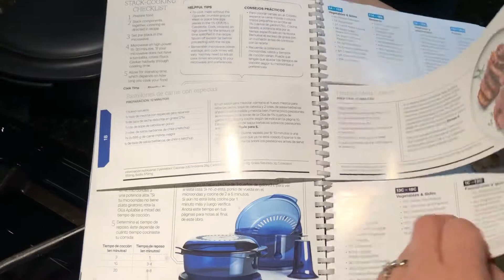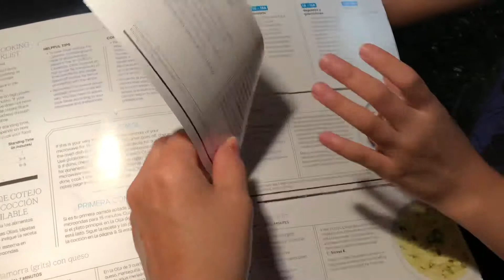Ollas apilables,cocinando camotes endulzados en solo 15 minutos